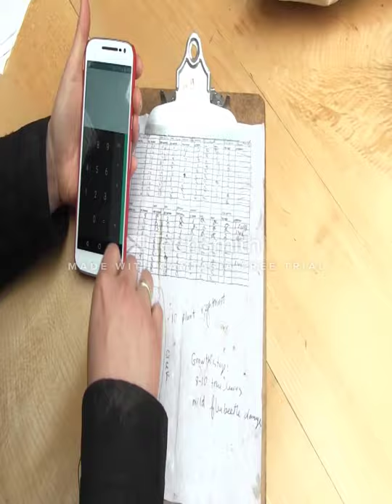Crop Scouting techniques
The most common types of crop scouting techniques